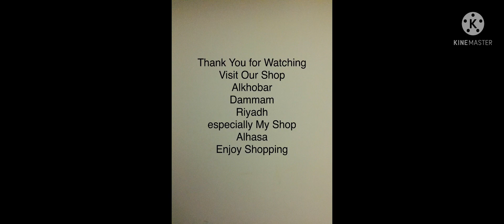Nice Shop @Alhasa - kingdomofsaudiarabia 🇸🇦🇵🇭 our Shop / My Work ❤️2021